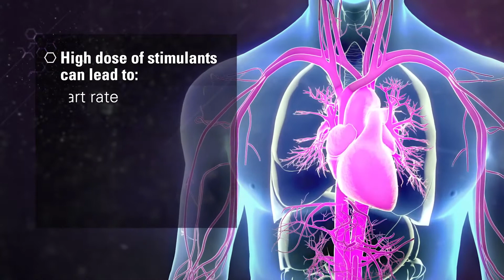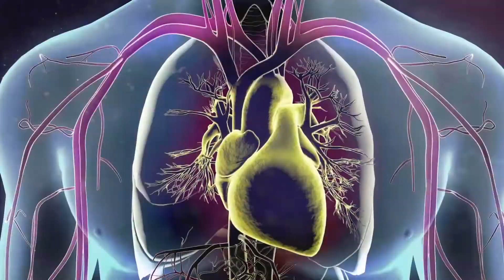Effects of Performance Enhancing Drugs: Stimulants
USADA explains the effects of stimulants and the risks associated with stimulant abuse in this segment of the Effects of Performance Enhancing Drugs animated series.